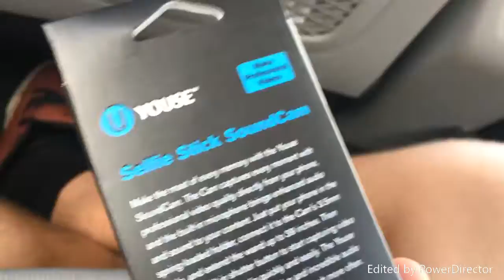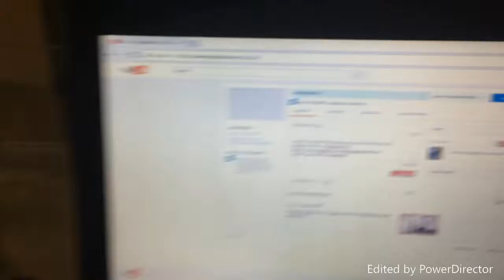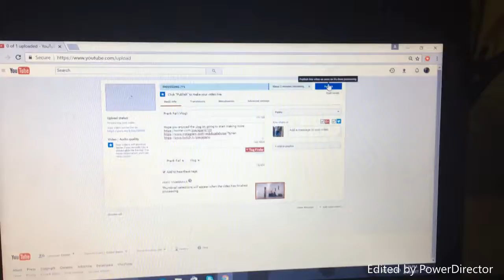I got a selfie stick!!!!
I hope you enjoyed the vlog more will come.
These are my two friends YouTube channels the friends that where at my house in the vlog